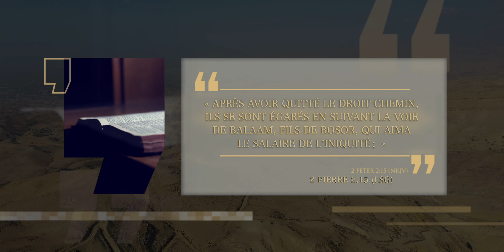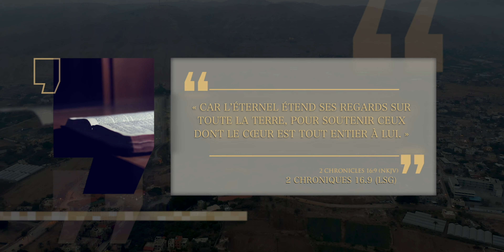Josué : La Bataille de Jéricho | De la Création aux Rois | Épisode 10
La première ville de l'autre côté du Jourdain était Jéricho. L'histoire de la miraculeuse défaite de cette ville ne peut être attribuée qu'à la puissance de Dieu car il s'agissait d'une ville redoutable selon les standards de l’époque. Face à ces murs fortifiés, le peuple décida de garder la Foi, d’obéir et de s'appuyer sur la puissance de Dieu. C'est alors que Dieu écarta les obstacles qui se présentèrent sur leur chemin.